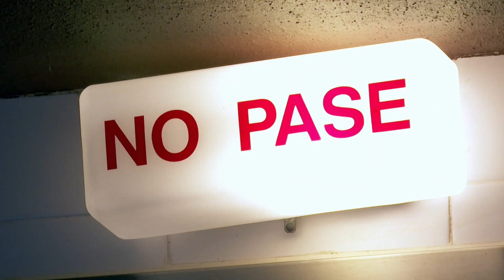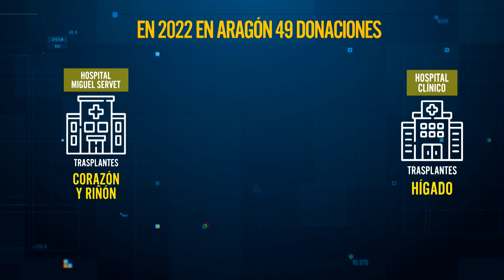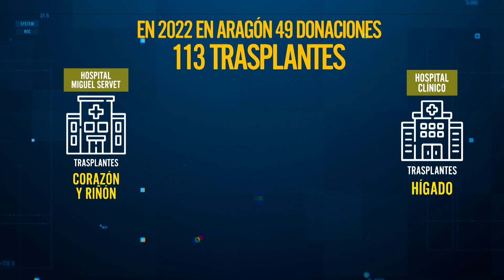Inicio del protocolo de donación de órganos | DANDO VIDA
Cuando fallece un donante en cualquier hospital de España, comienza una maquinaria capitaneada por la Organización Nacional de Trasplantes para que ese órgano vaya a la persona que más lo necesita en toda España.
Asistimos al comienzo del protocolo en la UCI del Hospital Clínico de Zaragoza. Ha fallecido un varón de 51 años por accidente de tráfico. Tras dos días en coma, la familia ha decidido donar.